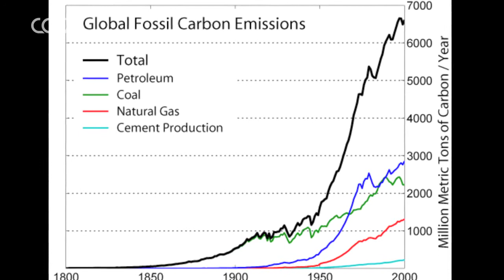Michael Garbutt: The Great Debate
Are we on a titanic headed towards environmental, social and economic collapse? And is it design that has got us into this mess?

Michael Garbutt thinks it is. Garbutt, a COFA lecturer in design studies, teaches 'The Great Debate', a subject that looks at the consequences of our 'designy' society and questions what design should be. Hear him discuss his bathroom tap and why he wants to throw a pile of televisions off the top of a COFA building.

This talk was recorded at COFA on May 17, 2011 as part of the free COFA Talks series.